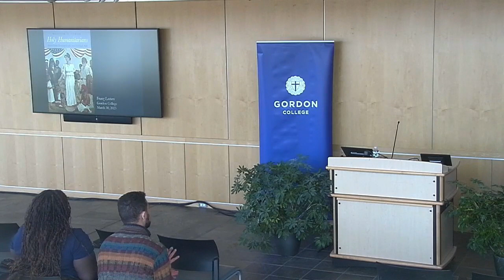Dr. Heather Curtis | Franz Lecture | March 30th, 2023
Dr. Heather Curtis
Professor of Religion and History at Tufts University

Professor Curtis is an expert on the history of Christianity and American religion. Her research explores how American evangelicals have responded to racial injustice, humanitarian disasters, economic crises, and illness from the late-nineteenth century to the present. In this talk, she connects the history of evangelical philanthropy with today’s heated debates over the politics of poverty relief and international aid.